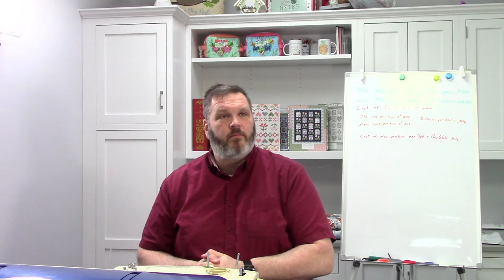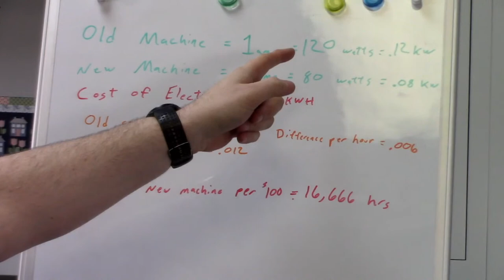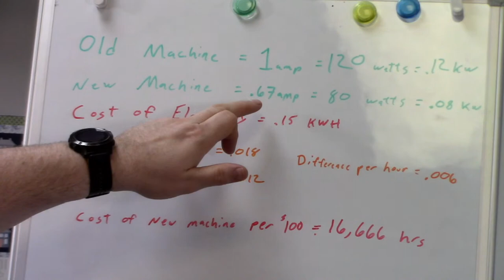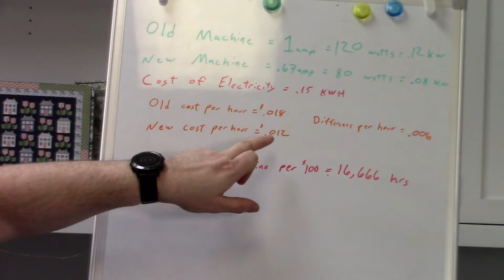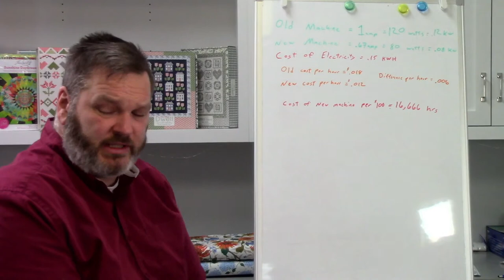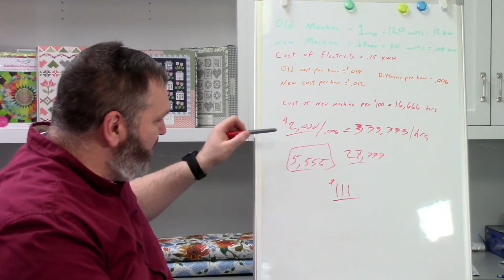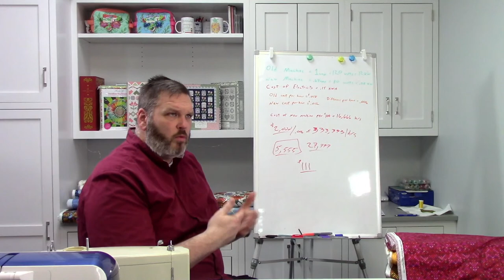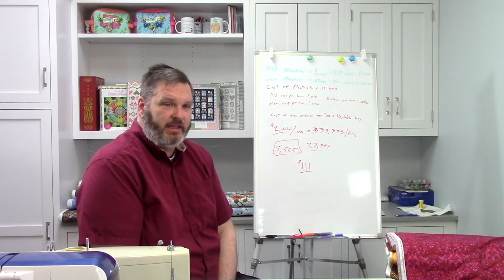Brent Talks Electricity! Four Pines Quilting Live!